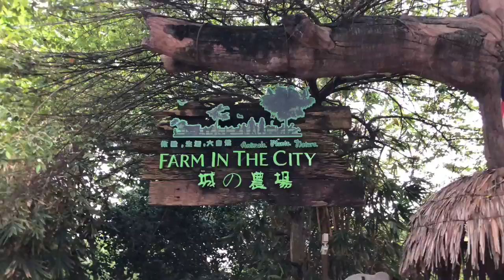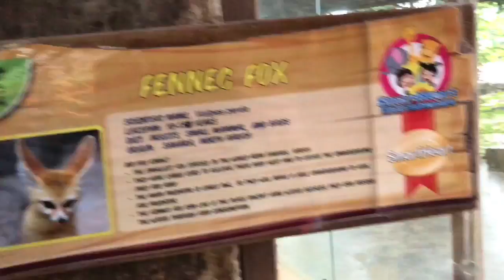FARM IN THE CITY 2019. Berbaloi ke?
Farm In The City merupakan 'petting zoo' terkenal di negara kita Malaysia. Haaa bukan zoo biasa-biasa yang kita pergi dan hanya boleh melihat haiwan dari jauh luar pagar tu tau. Di petting zoo, pelawat bukan saja boleh melihat dan memegang haiwan, tetapi juga boleh memberi makan (feeding) direct kepada haiwan-haiwan tersebut sambil dipantau oleh renjer zoo. Apa yang menariknya, FITC adalah petting zoo yang mempunyai spesies haiwan terbanyak di Malaysia! (tercatat dalam Malaysia Books Of Record)